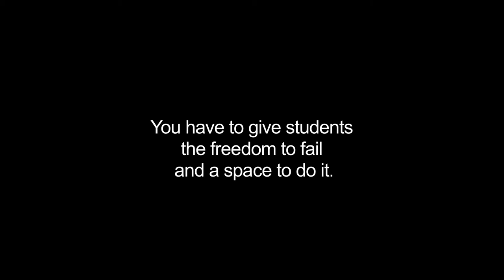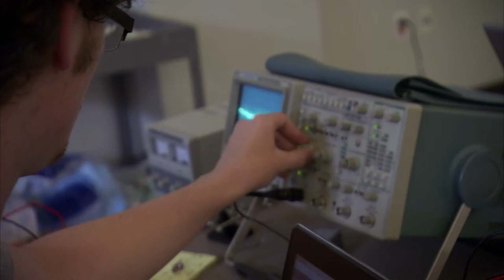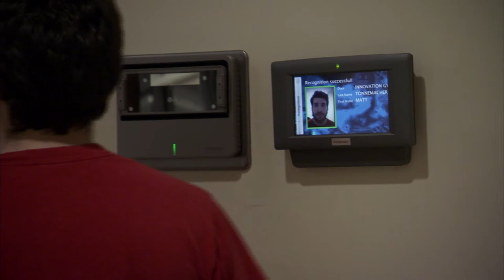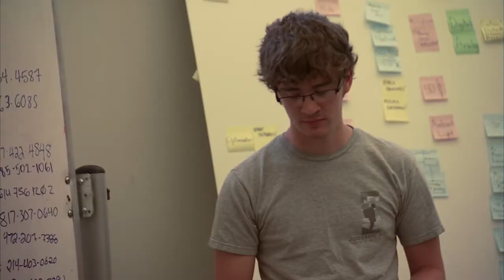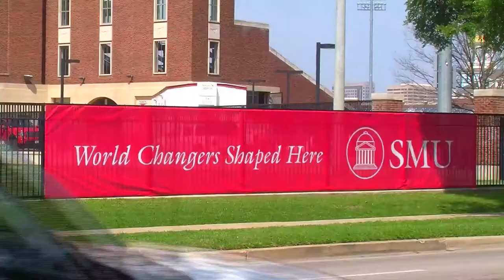Southern Methodist University - Bobby B. Lyle School of Engineering - Success Through Failure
At Southern Methodist University's Bobby B. Lyle School of Engineering, they're taking a new approach at success, one through failure. At the Lyle school they encourage their students to try and fail in order to learn from their mistakes. They have a special dedicated facility called the Innovation Gymnasium in which students can go to build and work on real engineering challenges without worrying about grades.